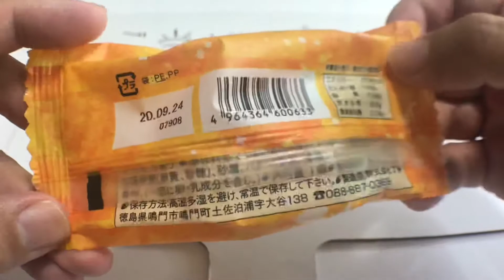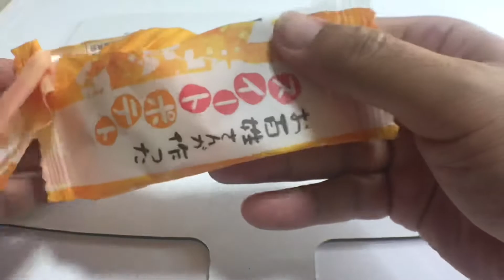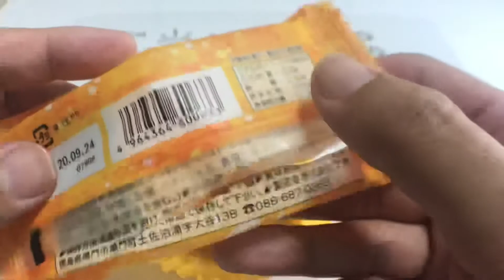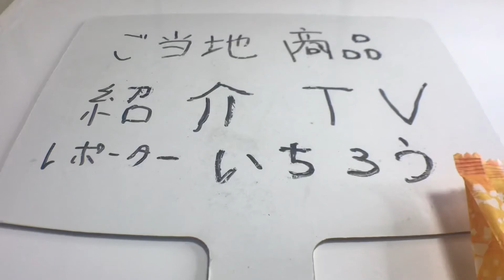【徳島】お百姓さんが作ったスイートポテト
今日の動画
24回目のご当地商品紹介になります。
今回は徳島県のご当地スイートポテトを食べてみました。

レトロボーイ いちろう

レトロボーイいちろう